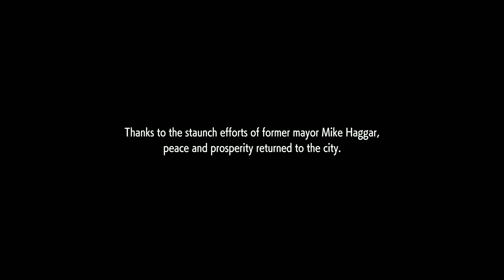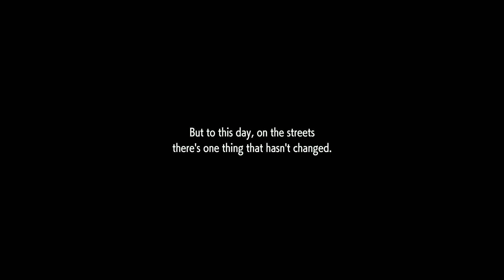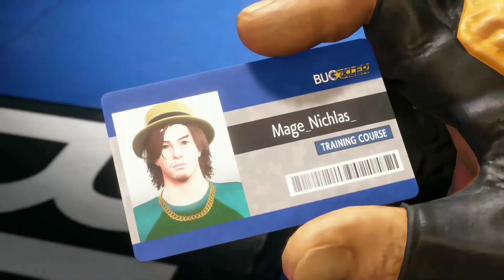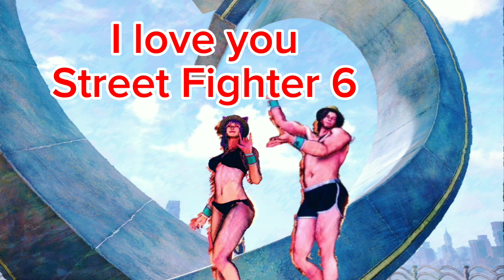Street Fighter 6 Is Still Amazing One Year Later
I want a girl to look at me the way I look at Street Fighter 6.